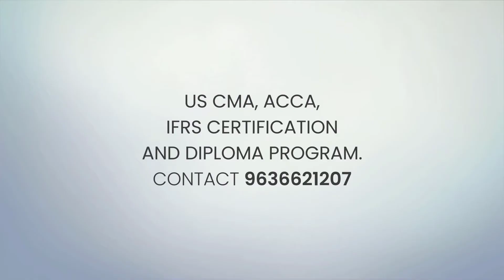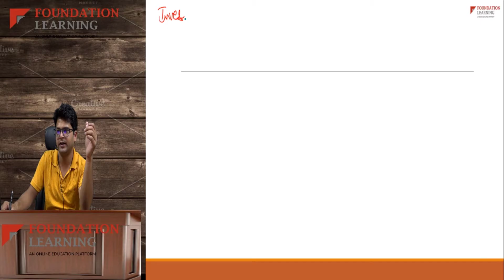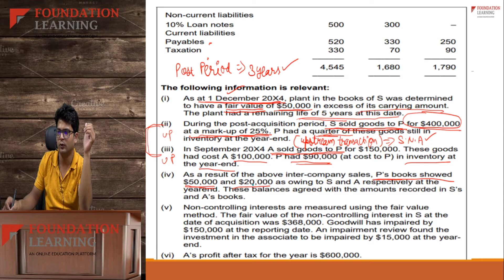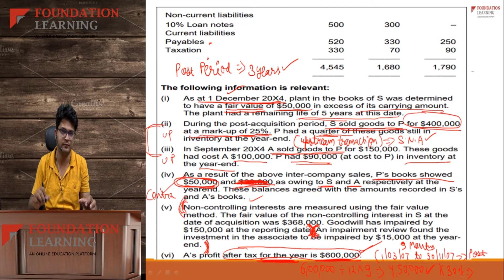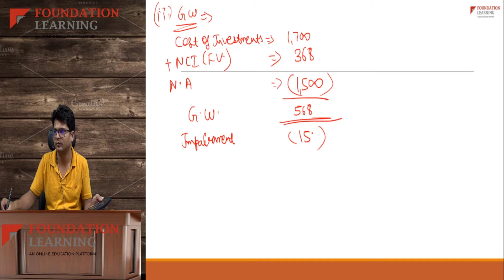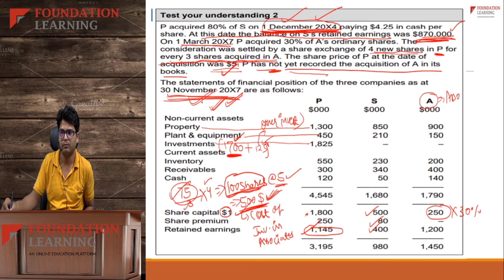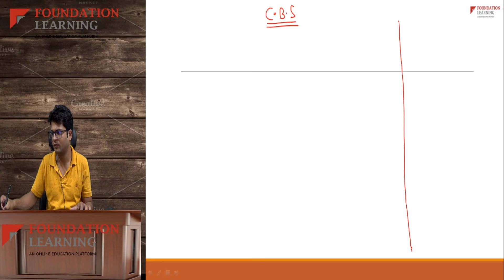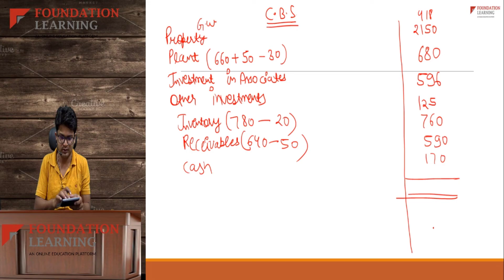ACCA SBR Lecture-19-Consolidation -Associates -3 -by CA Rohit Singhal